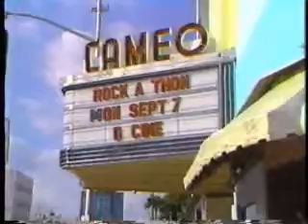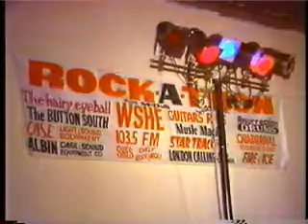Miami band THE ROOSTERS at the Cameo Theatre, 9-7-87 Raw Video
WCIX (Miami, Florida) raw video of the Roosters, playing at the Cameo Theater's Rock-A-Thon on September 7, 1987.   The first two-thirds of the tape has natural sound.  The rest is silent, since the camera operator was shooting cutaways to use on the version that aired that night.